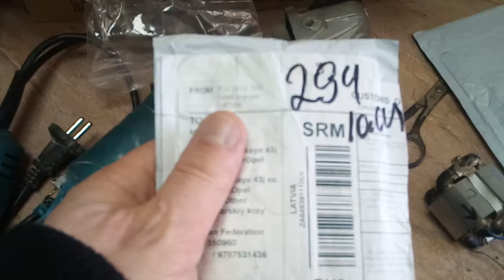Обзор Набора сверл из высокопрочной китайской стали с аliexpress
Внимание!!! Огромнейший кешбэк от покупок на алиэкспресине